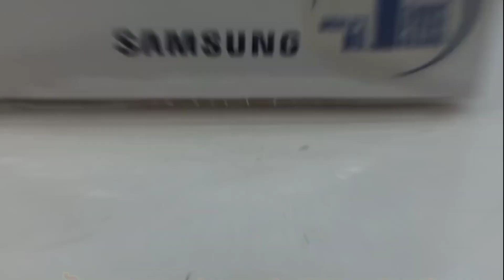A13 Bangla review